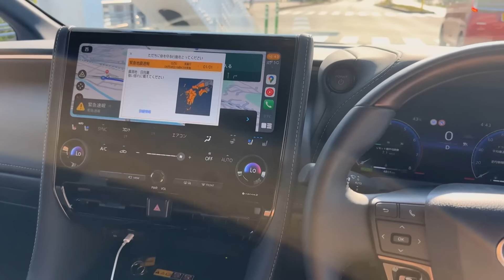Magnitude 7.1 earthquake shakes Japan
A magnitude 7.1 earthquake shook southwestern Japan Thursday, August 8, prompting officials to investigate links to Nankai Trough mega quakes

Video via NBC NewsChannel

At 11Alive, we believe that news shouldn’t be a one-way conversation, but a dialogue with you. Join in, share your thoughts and connect with new perspectives.

11Alive is based in Atlanta, Georgia.